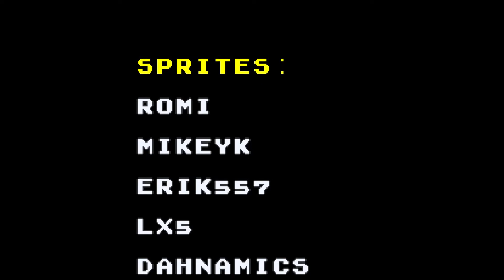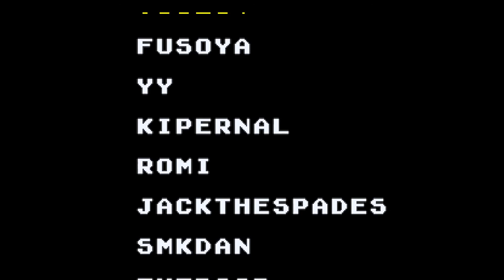Superstar Mario World - FINALE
Lies! This is no finale, there is a post game star world I gotta do! And I need more switches so I need to play more of the real game I guess! Oh nooooo. Actually this was a fun episode in comparison to the last, so much more of what I was hoping this game would be, so yeah, gonna do bonus stuff!